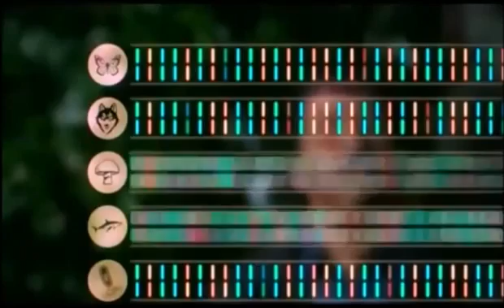Cosmos 2014: DNA Barcode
Para la clase de platelmintos equinodermos :)